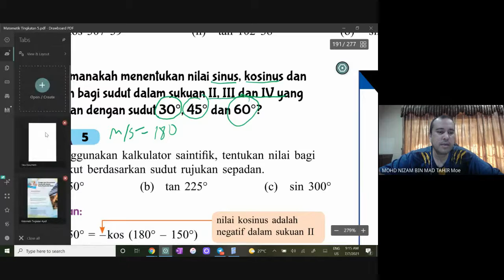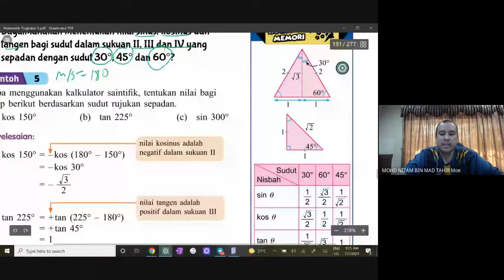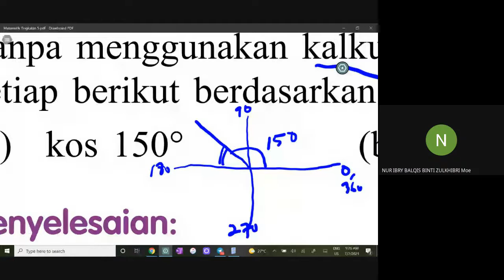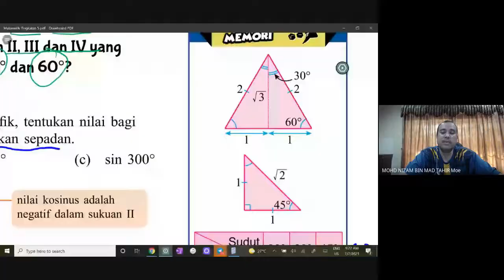Menentukan nilai sin kos dan tan sudut 30 45 dan 60 contoh 5 ms 180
Matematik Tingkatan 5. Bab 6 Tajuk Nisbah dan Fungsi Trigonometri. Bimbingan dari buku teks.  Boleh dijadikan rujukan kepada murid yang tidak sempat menghadiran kelas online secara google meet disebabkan kekangan yang tidak dapat dielakan. boleh dijadikan rujukan juga kepada murid-murid tingkatan 5 yang lain. sila komen jika ada penambahbaikan, teruskan belajar dan buat semua latihan dari buku teks. Good Luck. Terima kasih.